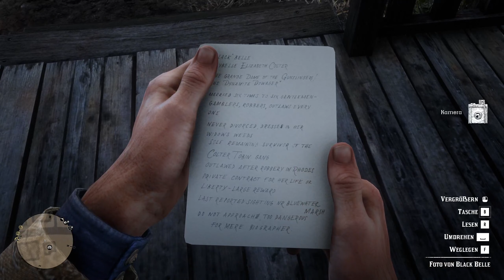🎮 Neues Pferd kaufen 🤠🐴 Red Dead Redemption #05 🤠🐴 Deutsch 🤠🐴 PC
Red Dead Redemption 2 🎮 Deutsch 🎮 Walkthrough Gameplay German/Deutsch/Dansk ;) 🎮 Gameplay with Commentary (German/Deutsch) 🎮 PC Gameplay 🎮  GERMAN 🎮 Ultra HD
PSN: Rettungsdackel81
Xbox-Live: Rettungsdackel
Uplay ID: RettungsdackelD